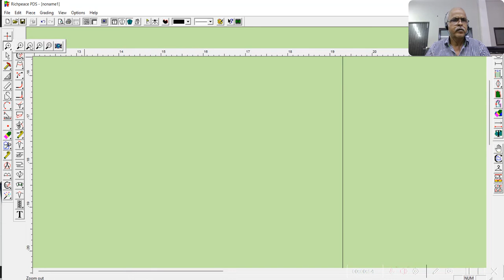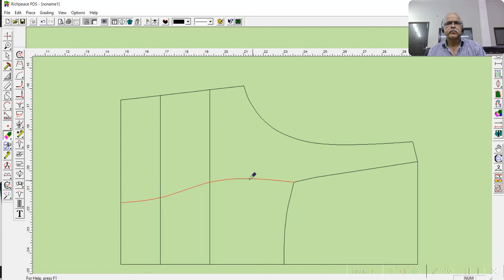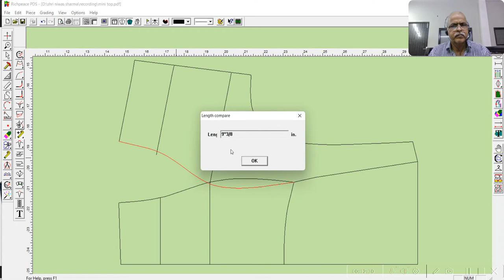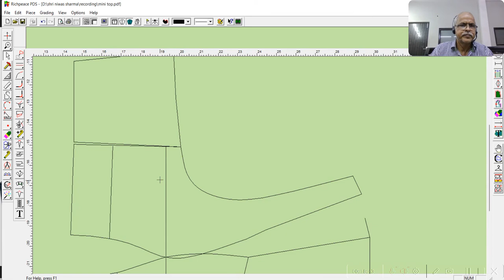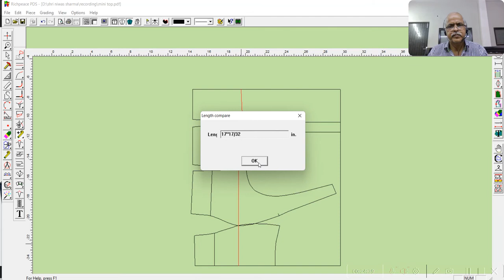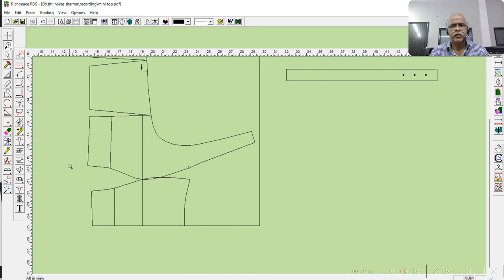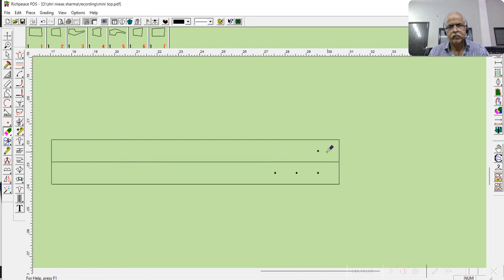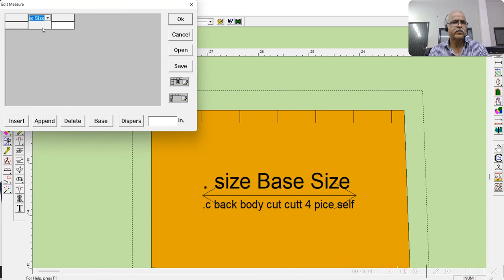how to make mini top pattern for missy, How to draft a mini top pattern, how to draft a pattern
The pattern of the mini top pattern is done in a beautiful way
The pattern of the mini top pattern is very alterative for missy

Welcome to apparel solutions, you can mail or comment me for pattern information. or can you give me feedback?
I will upload any design,2d pattern making by making any kind of pattern here. How can you make a pattern by?
Looking at the pattern you found, just a little heart? Tart it you can learn, what doesn’t happen with effort?
I will upload all types of patterns here. Category wise! Kids wear girls wear, women's wear means wear missy, size plus size.